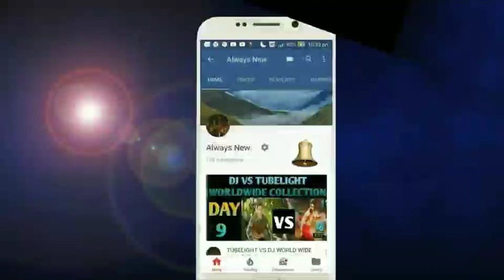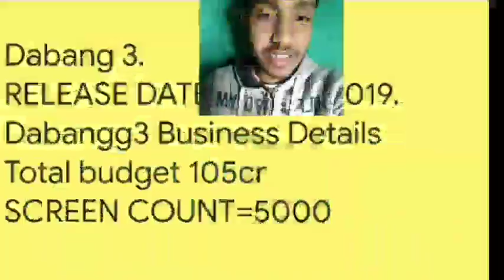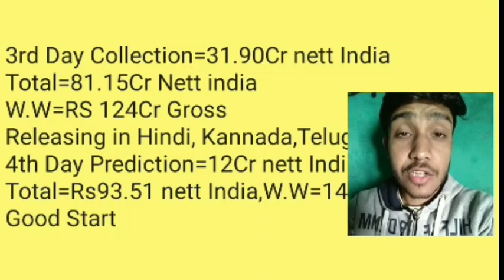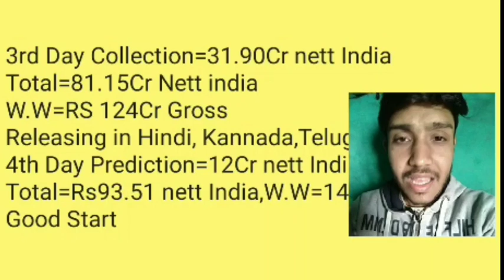Dabangg3 movie Box Office collection Day 4 | Blockbuster Growth | India,W.W | Salman khan